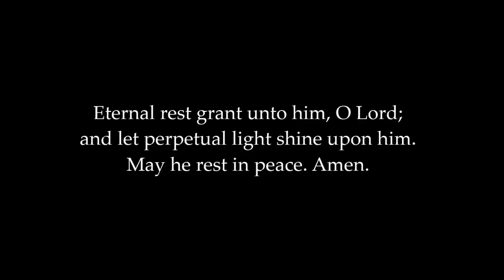The Unmarked Grave of Joey Stefano